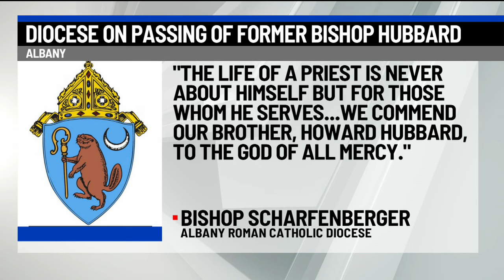Former Bishop Howard Hubbard passes away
Former Bishop of the Roman Catholic Diocese of Albany Howard Hubbard died on August 19 as a result of a stroke, according to Behan Communications. He was 84 years old.